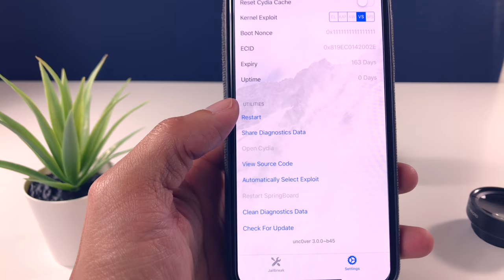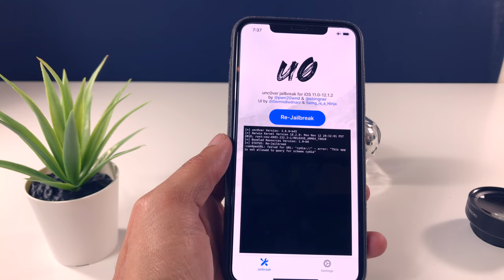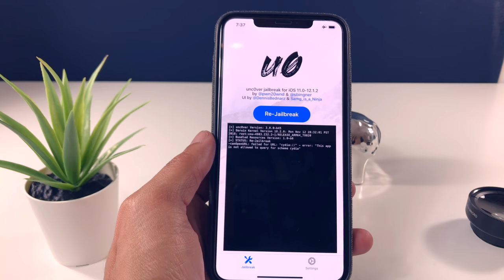Jailbreak iPhone RX, XS, XS Max iOS 12.12.1.2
Es un proveedor profesional de soluciones de monitoreo que se especializa en herramientas de seguimiento y monitoreo para usuarios de teléfonos inteligentes.
Se utiliza para ayudar a los padres a proteger a los niños de las amenazas en línea y asegurarse de que siempre estén en lugares seguros.